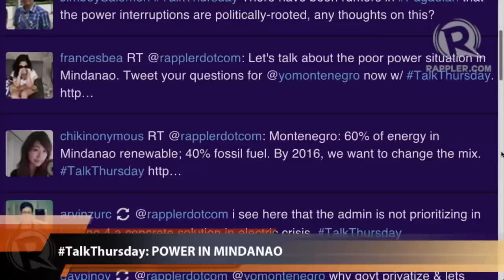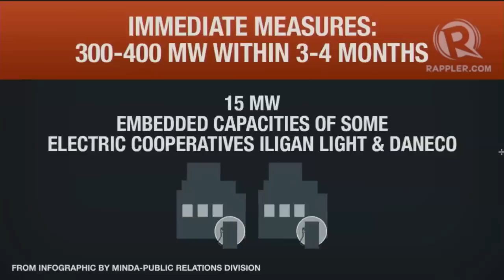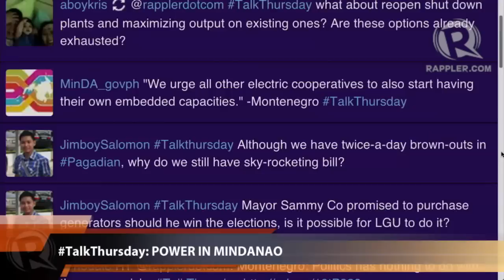TalkThursday: Power in Mindanao (part 3)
More videos on Rappler Follow Rappler for the latest news in the Philippines and across the globe. Romeo Montenegro, the Director for Investment Promotion and the International Relations and Public Affairs of the Mindanao Development Authority talks to Rappler about the development in Mindanao

Follow Rappler for the latest news in the Philippines and around the world.